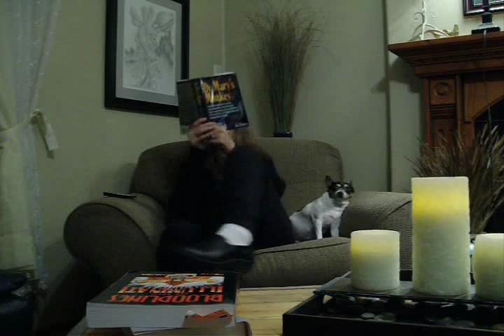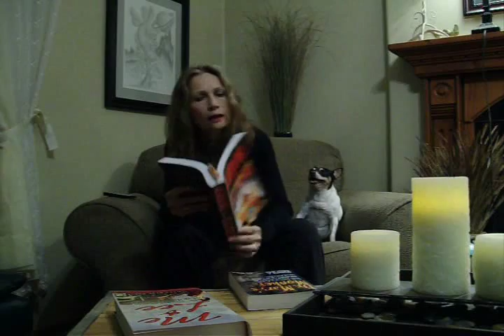IT'S NOT A PERFECT WORLD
Featured books in the video:
Bloodlines of the Illuminati by Fritz Springmeier

SPECIAL APPEARANCE:  Annie, the Toy Fox Terrier;-)

I'm not a perfect girl
The whole world's gone insane
But we still play the game
Yes we still play the game
Life is a living hell
When apathy prevails
Guess in the scheme of things
We're really all to blame
     And I hate to complain
     But how long will it be
     Til we take back our lives
And get up off our knees. It's not a perfect world
Suggested Sites for Edification:
Song:  It's Not A Perfect World
Composer:  Gaylynn Robinson
Produced and Recorded by : Gaylynn Robinson  [Feb. 5, 2013]